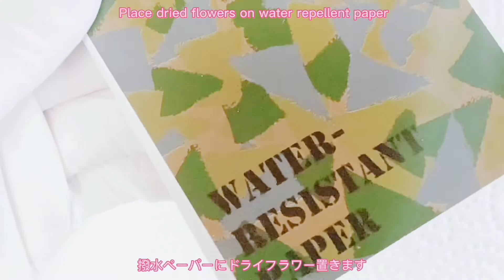レジンresin《UVレジン》ハーバリウム風ボールペン作りました♡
セリアさんの素材で作りました(*^^*)